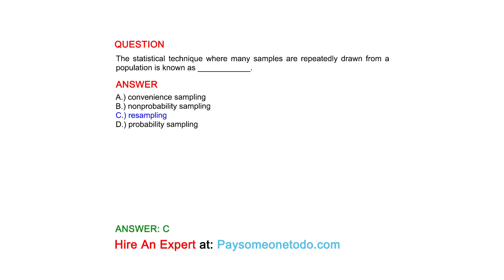The statistical technique where many samples are repeatedly drawn from a population is...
QUESTION
The statistical technique where many samples are repeatedly drawn from a population is known as ____________.

ANSWER
A.) convenience sampling
B.) nonprobability sampling
C.) resampling
D.) probability sampling